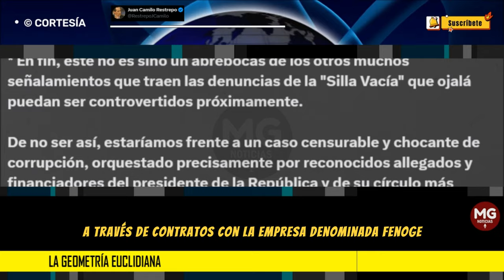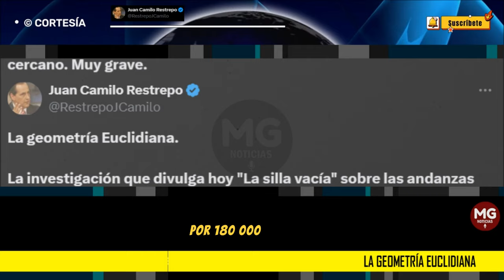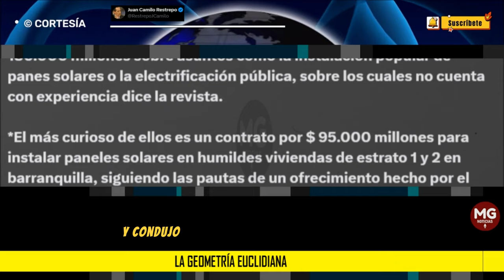LE GEOMETRIA EUCLIDIANA 🚨 Por Juan Camilo Restrepo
La investigación que divulga hoy "La silla vacía" sobre las andanzas del llamado "Clan Torres" realmente lo deja a uno pasmado. Y a no ser que se controvierta rotunda y rápidamente por los cuestionados, esta denuncia va camino a convertirse en uno de los escándalos de inmoralidad administrativa más resonantes de lo que va corrido del gobierno Petro.